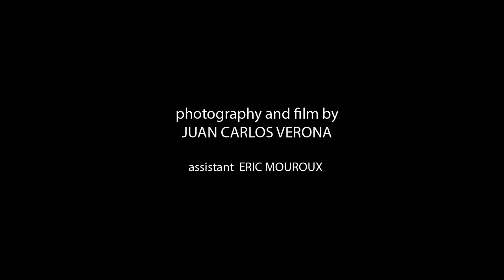Toy With Me - CHAOS Magazine, The Dolls Issue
Toy With Me- CHAOS Magazine Fashion Video

See the full editorial in our latest issue of CHAOS Magazine, The Dolls Issue, Vol. 18, 2013 which can be purchased

Photography: Juan Carlos Verona
Photography Assistant: Eric Mouroux
Stylist: Emma Pulbrook
Make-up: Nanami Hiroto using NARS
Hair: Riccardo Andrenacci
Hair Assistant Flora Cavedon
Model: Wylie Hays @ Next Models